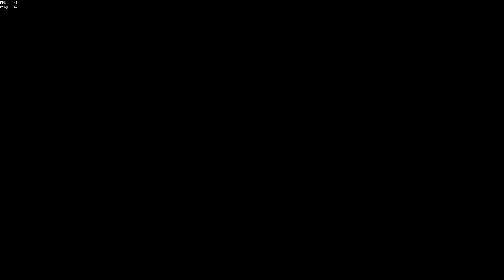I Felt Bad For The Kid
PC Specs 2023:
GIGABYTE X670 AORUS ELITE AX ATX
G.SKILL 64gig 6000 C36 RJ B (16gig X 4) DDR5
DEEPCOOL LT720 360MM AIO COOLER
WD Black NVMe m.2 SSD 2TB
Samsung 980 Pro NVMe M.2 SSD 2TB
WD Blue SN550 1TB (WDS100T2B0C) M.2 NVMe
LIANLI LANCOOL 216 TG ATX RGB BK Case
EVGA SuperNOVA 1000 GT Fully Modular Power Supply